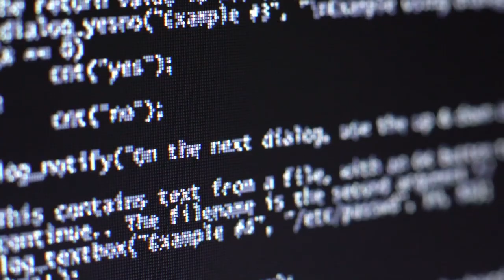How to master the art of communication.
In this episode of Life of a CISO, Dr. Eric Cole highlights the fact that communication is a two-way street. Listening is an integral part of communication, one that makes you a World-Class CISO. To effectively communicate, you must listen and understand to create an empowering conversation.
Listen to this week’s podcast here, and let us know how you plan to improve your communication.

Show Notes:
1:25- What is the most important aspect of a CISO
2:00- Communication solves all problems
4:35- Communication is a critical skill
6:45- Talking is 1/3rd of communication
7:30- Speaking and listening are both parts of a healthy conversation
13:50- Don’t give opinions till you understand the target of the business
14:15- Listen more than you speak
14:30- Ask articulate questions
17:40- As a CISO start communicating in the business language
22:00- Listen and ask questions
22:25- Speaking and communicating are two different elements
25:00- Take inventory of your skills
26:00- How much time did you spend listening
28:00- Get honest with yourself
30:00- World-Class CISOs are the best listeners